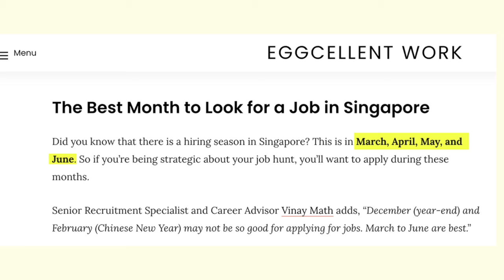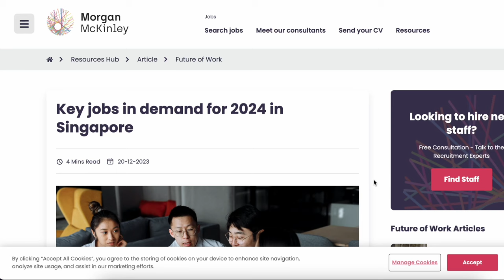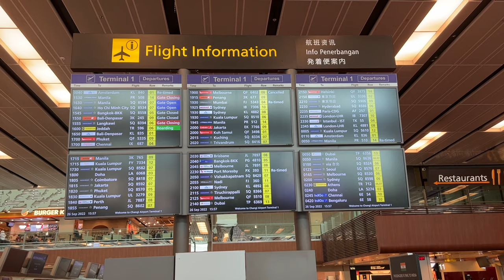PAANO MAG APPLY NG WORK SA SINGAPORE | HOW TO GET A JOB IN SINGAPORE 2024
Chinese new year in Singapore means its that time to go online and find a vacancy, because most people are shifting and changing their job.

Are you a trying to look for a job in Singapore? especially if you are a foreigner like me.. this video will definitely give you an idea on how to find a job in Singapore and some useful job links job portal job sites here in Singapore. Naghahanap ng work or nag apply ng trabaho or work sa singapore. Hope my tips on finding or landing a job here in Singapore